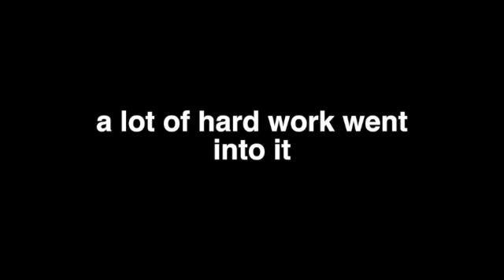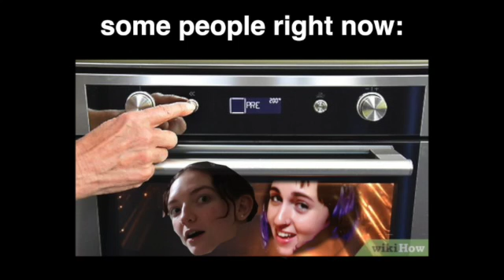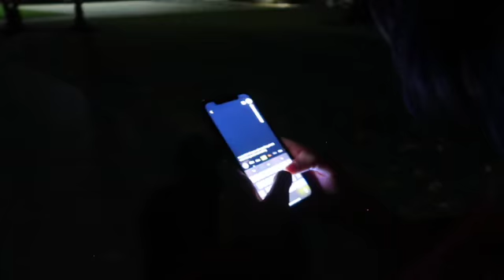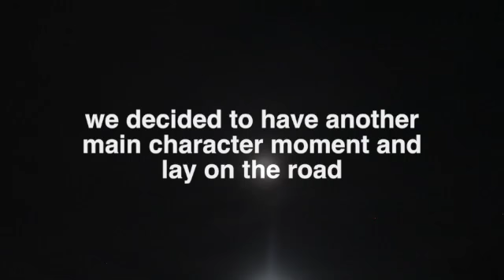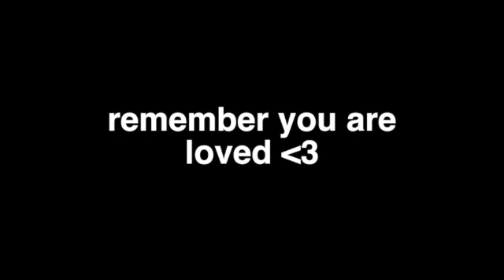life gets weird at 3am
yeah idk either

STREAM PUPPET BY ME!